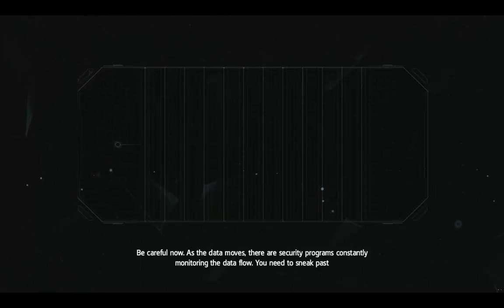Let's Play Assassins Creed IV Black Flag Walkthrough Part 17